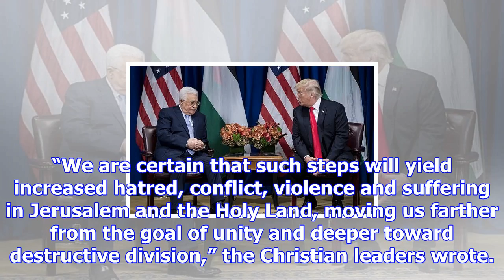Christian leaders warned trump against recognizing jerusalem as israeli capital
Christian leaders from within and outside of Jerusalem were among those who warned President Donald ...